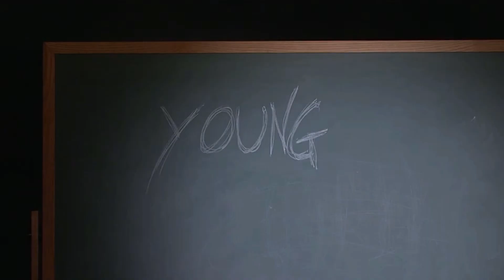Robin Sparkles estrella pop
Sin duda, uno de los mejores capítulo de How I Met Your Mother es cuando conocemos a la estrella pop adolescente de Canadá: Robin Sparkles.